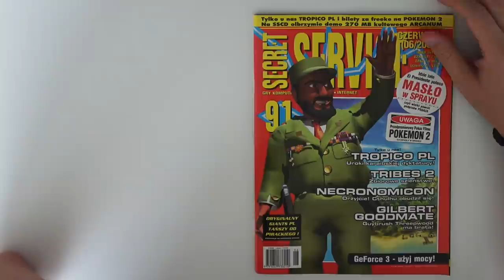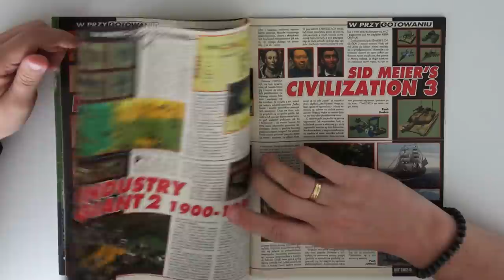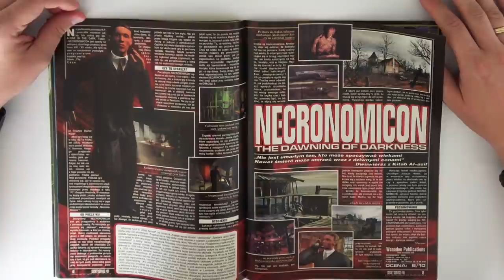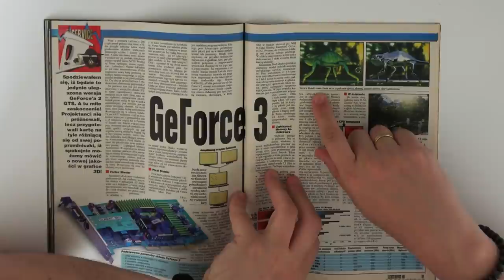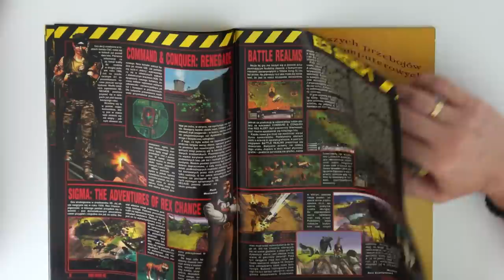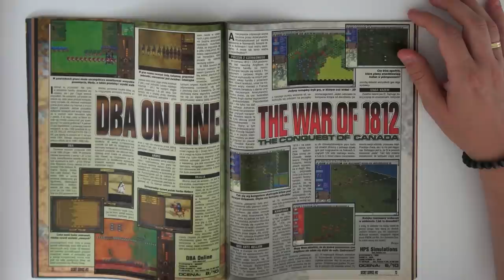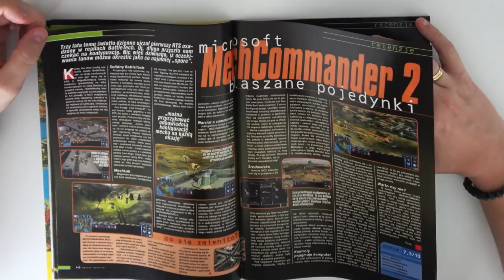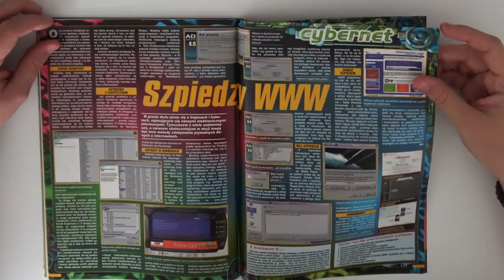Kiedys To Bylo Part XXXI (Stare retro czasopisma)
Przedostatni odcinek! Zapraszam!